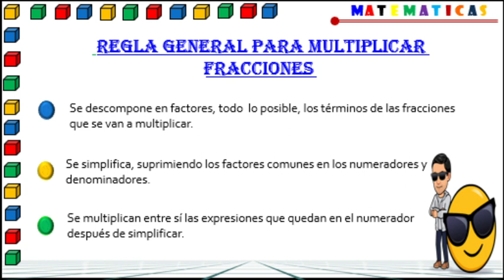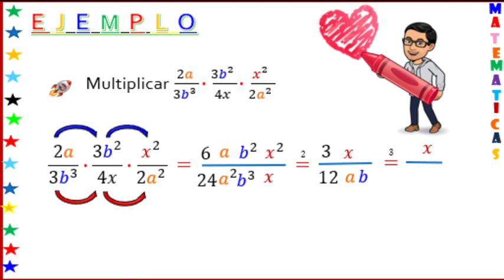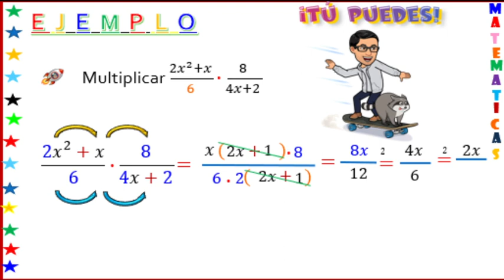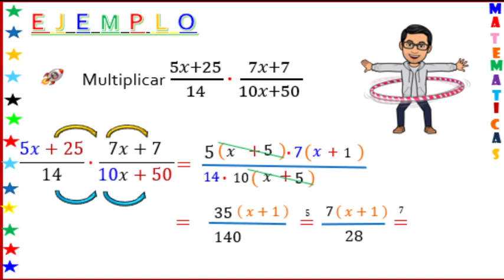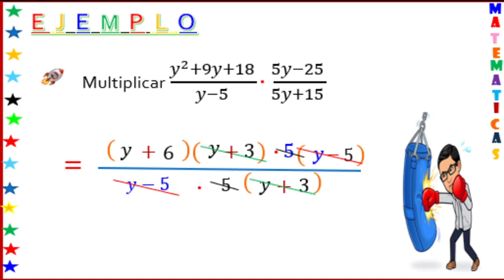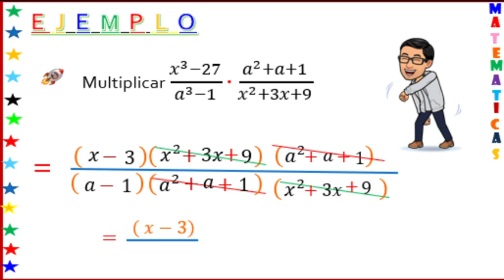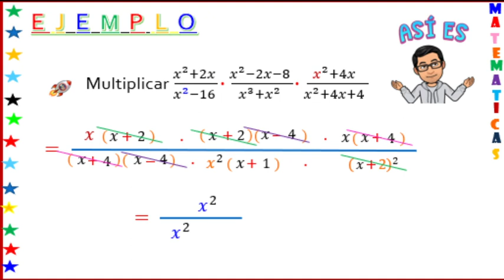MULTIPLICACIÓN DE FRACCIONES ALGEBRAICAS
Multiplicación de fracciones algebraicas, utilizando diferentes tipos de factorización como:

factor común, diferencia de cuadrados, trinomio cuadrado perfecto, suma y diferencia de cubos.